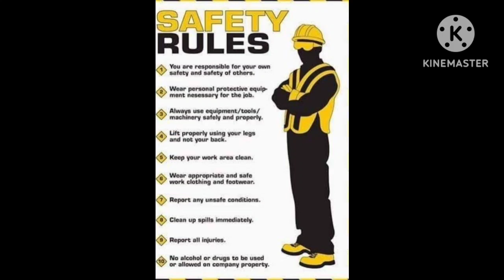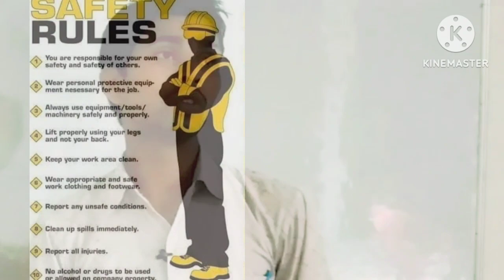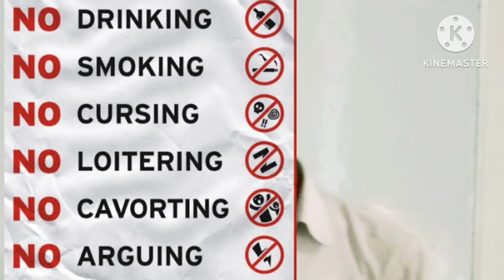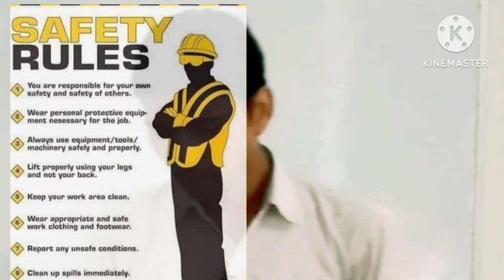सुरक्षा के नियम